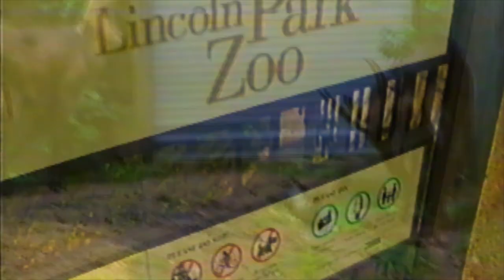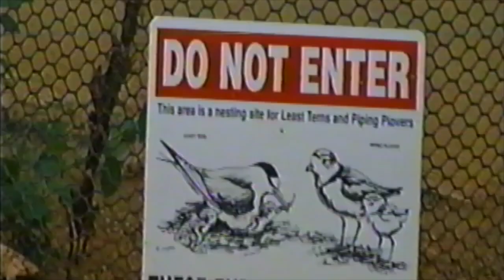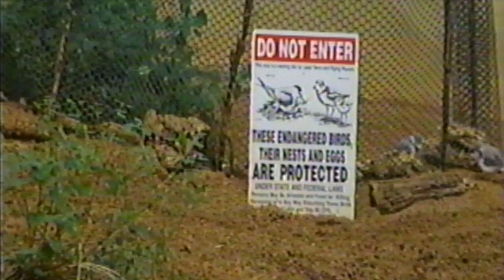Lincoln Park Zoo - Chicago, Illinois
Lincoln Park Zoo in Chicago, Illinois